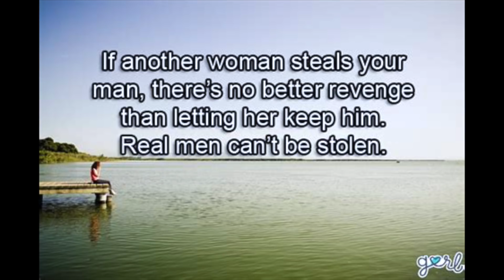Guy Get Caught Cheating & The Side Chick Tells Everything.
The last L of the year for 2017.